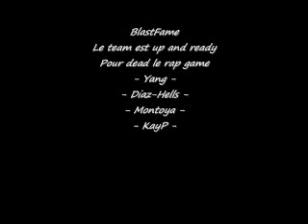BlastFame Introduxion - Yang.wmv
BlastFame - Diaz-Hells , Yang , Montoya , KayP

Shit gets started !!! :P